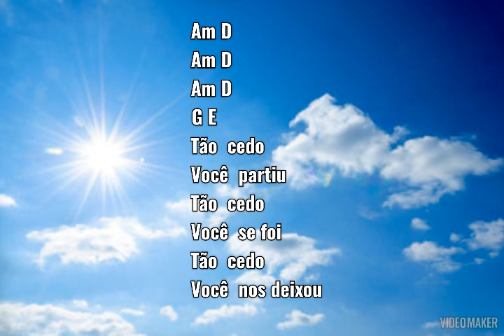Bob Gloom - k